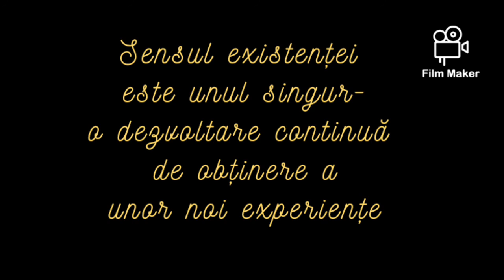Sensul existenței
Margareta Gheorghe este scriitor, lucrător în arte combinate și consilier pentru dezvoltare personală.